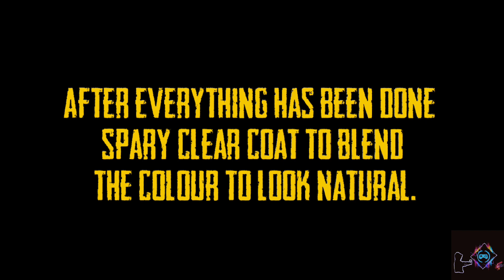Ultraman Ribut Figure Detailing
Here's a video of me customizing the details on Ultraman Ribut 5.5 inch Figure. Enjoy 😁✨✨✨